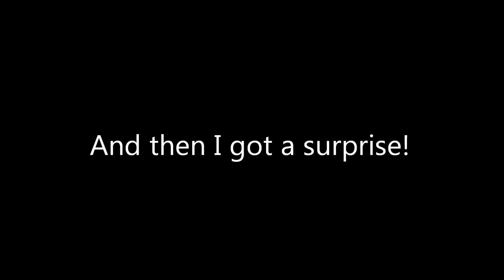Bullhead, Carp and a sucker?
catching a variety of bottom feeding fish at the mill pond and at the creek.